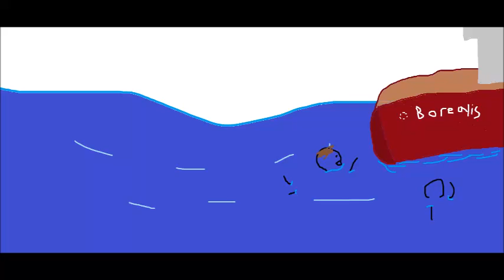What The Heck Aperture? | Trailer